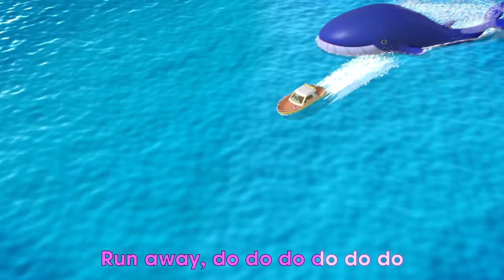Wash Your Hands Song + More Nursery Rhymes & Baby Songs | Beep Beep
00:04  Wash Your Hands
02:19  Bath Song
04:42  Clean Up Song
06:50  Peekaboo Peek A Boo
08:51  Baby's First Hair Cut Song
11:31  Boo Boo Song
14:32  Row Row Row Your Boat
16:34  Fruits And Vegetables Song
19:12  London Bridge Falling Down
21:24  Baby Shark Do Do Doo
23:33  Old McDonald Had A Farm
25:49  Wheels On The Bus
28:40  Baa Baa Black Sheep New
30:32  Baa Baa Black Sheep, Have You Any Wool

Welcome to Beep Beep Nursery Rhymes, Kids & Baby Songs!